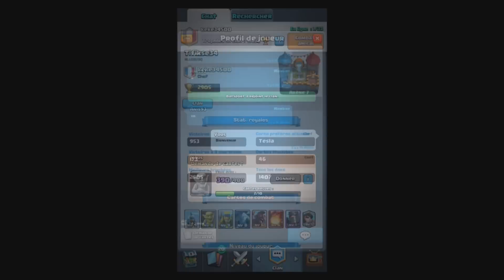Clash Royale | En mode record de Trophee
Salut salut !!

Nous voici proche de l'arene legendaires !
On ouvre des coffres et on fait qu'elle que gameplays !

Bonne video